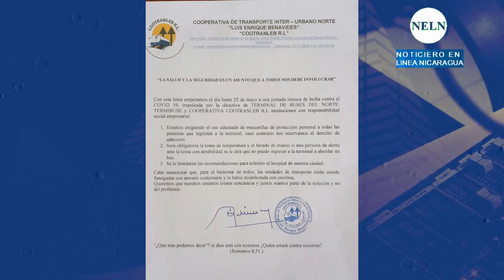Terminal de buses de Estelí exigirá mascarillas, quien no acate orientación no entrará a la Cotran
El presidente de la Terminal Norte de la ciudad de Estelí, Dennis Molina anuncio nuevas medidas para la prevención de la actual pandemia que azota al mundo según Molina los usuarios que deseen viajar a la zona norte y otros destinos en las unidades que salen de esa terminal deberán cumplir con el distanciamiento, por tanto, el uso de tapabocas y la toma de temperatura serán obligatorias desde este lunes 25 de mayo.